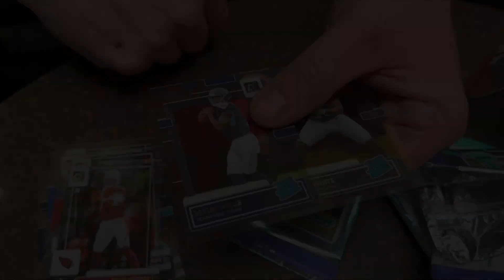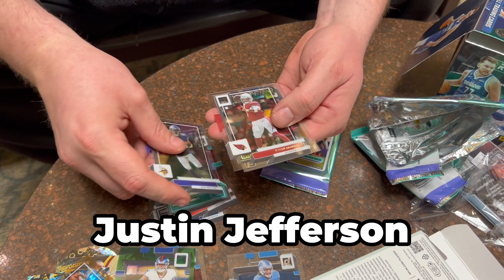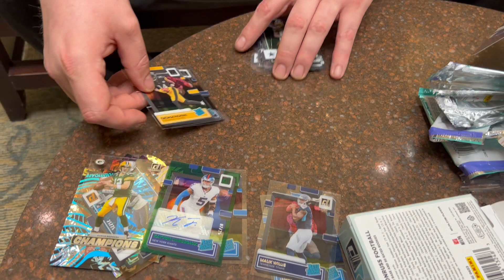Clearing the Field! NFL Panini Donruss Clearly 2022 Box Opening.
Prepare to witness an electrifying display of football card greatness as we crack open this box filled with crystal-clear treasures. Join us as we unveil unbelievable hits, pristine inserts, and the dazzling allure of the Clearly Donruss collection. From rookie phenoms to established superstars, this pack opening is sure to leave you in awe.

Don't forget to subscribe and hit the notification bell to stay updated on our latest pack openings and keep an eye out for more NBA, NFL, MLB, and Pop Culture card unpacking and unboxings, trading card reviews, live card shows, big mail days, sports card tutorials/how-to's, sports card investments, and so much more!